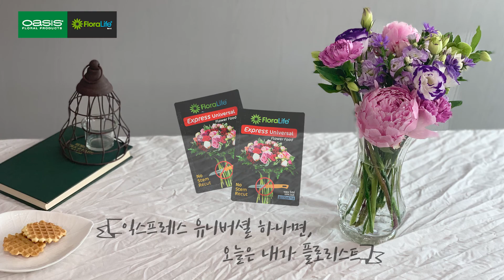ENG) 오늘은 내가 플로리스트! | 플로라라이프 FloraLife | Smithers-Oasis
익스프레스 유니버셜 하나면, 오늘은 내가 플로리스트!
With the Express Universal, I'm the florist !!